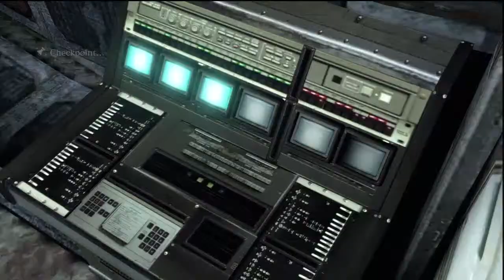Resident Evil 6 No Hope S Walkthrough Jake Part 8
Gameplay and Editing By: marce1024